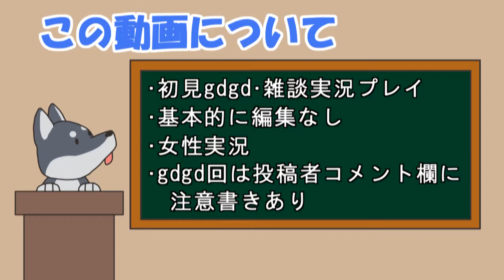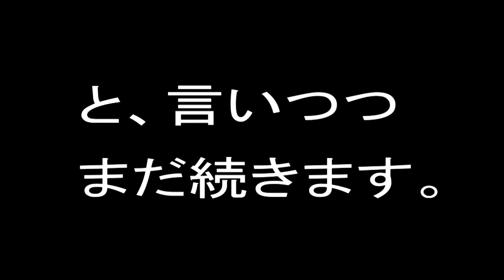【女性実況】#17 Grow Homeをマイペースに実況プレイ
種集めとスキャン作業！
最終回にするだとかなんだとかいってますが続きます。